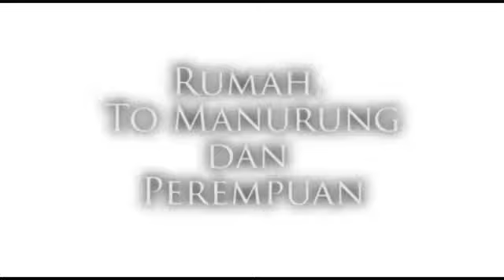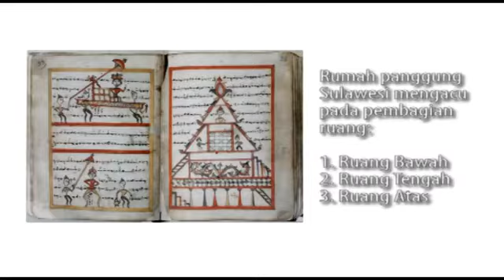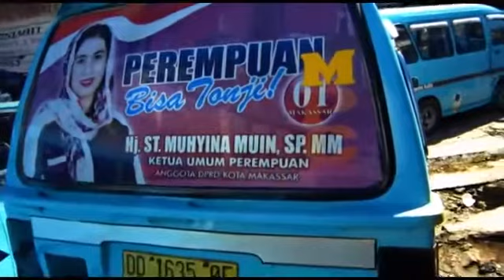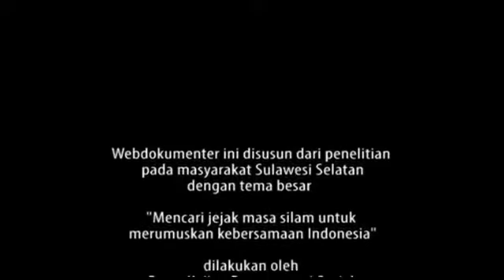Rumah Kosmologi dan Perempuan Masyarakat Sulawesi Selatan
Video ini merupakan Refleksi singkat tentang evolusi suatu masyarakat yang mempertanyakan ulang perihal Rumah dan Kosmologinya